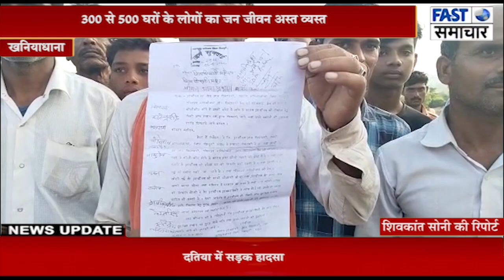दो हजार लोगों के लिए बाँध बना मुसीबत